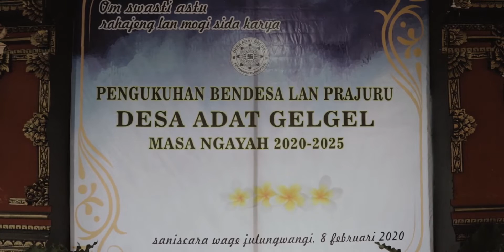Pengukuhan Bendesa lan Prajuru Desa Adat Gelgel Masa Ayahan 2020 - 2025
Lokasi : Wantilan Pura Dasar Buana Gelgel
Video : ASA Creative
Backsound : 1 HOURS relaxing music "PIANO and GAMELAN" for Yoga, Massage, SPA by Amazing Mom